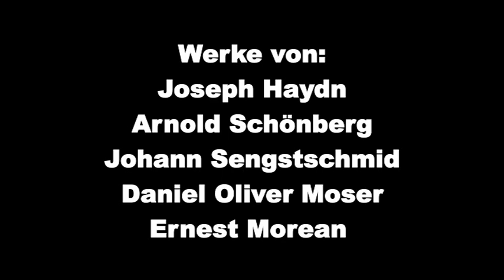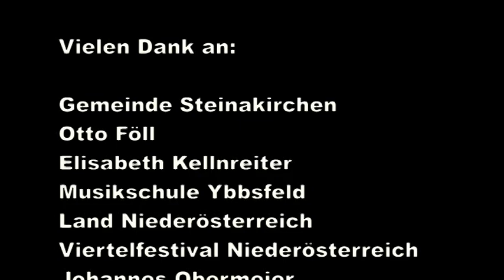Schönberg und Steinakirchen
Vielen Dank an:
Gemeinde Steinakirchen
Otto Föll
Elisabeth Kellnreiter
Musikschule Ybbsfeld
Land Niederösterreich
Viertelfestival Niederösterreich
Johannes Obermeier

Markus Pfandler-Pöcksteiner:
Streichquartett Nr. 1
Arnold Schönberg
Streichquartett D-Dur 1. Satz
Klavierstück Opus 19/1
arr.: Daniel Oliver Moser

Atmos Quartett:
Martin Reining - Violine
Burghard Tölke - Violine
Daniel Oliver Moser - Viola
Ingmar Beck - Violoncello

Die klassischen Landstreicher
der Musikschule Ybbsfeld unter
der Leitung von Martin Reining